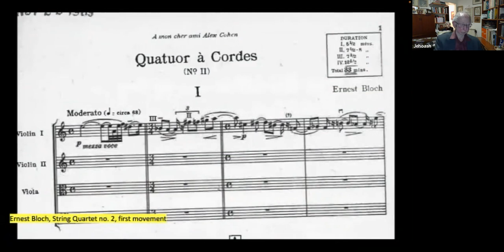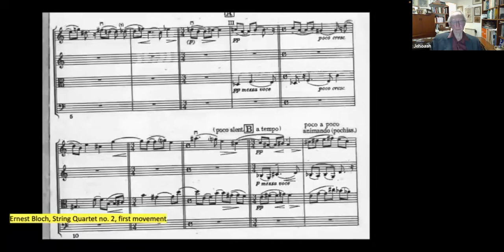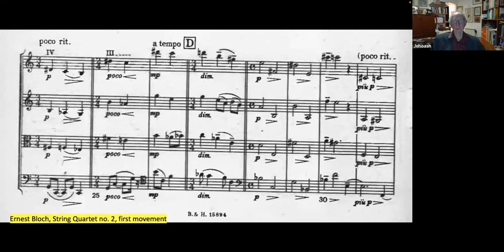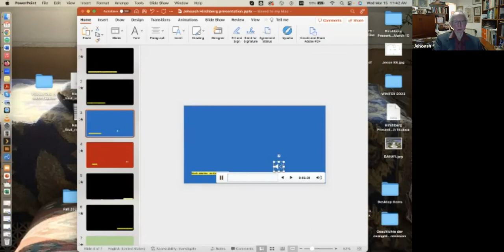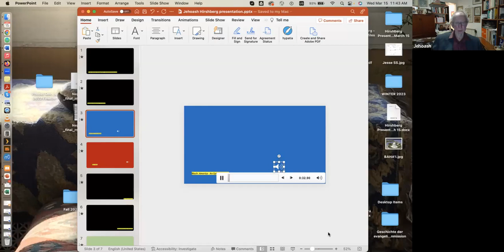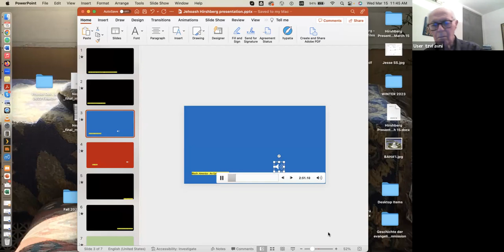Bloch Presentation #19 3/15/023, Jehoash Hirshberg with Tzvi Avni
Prof. Jehoash Hirshberg, Professor of Musicology at The Hebrew University of Jerusalem, addresses the complex question of the significance of Ernest Bloch's Jewish identity for an understanding of his music.  Prof. Hirshberg's point of departure is a cello sonata by the Israeli composer Tzvi Avni (b. 1927), titled "Hommage à Bloch" (2008), which features a host of elements which have been connected with Bloch as “composer of Jewish music”  (Alexander Knapp), yet also revealed elements connected with Bloch in non-Jewish ways.  The presentation concludes with thoughts on why Bloch avoided a visit to the modern state of Israel.